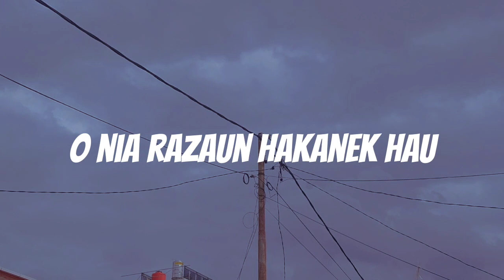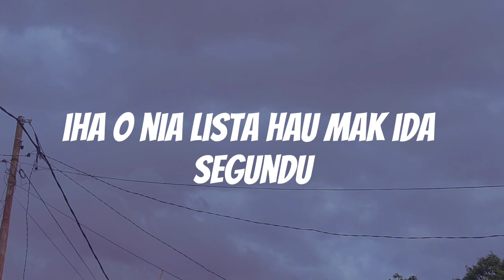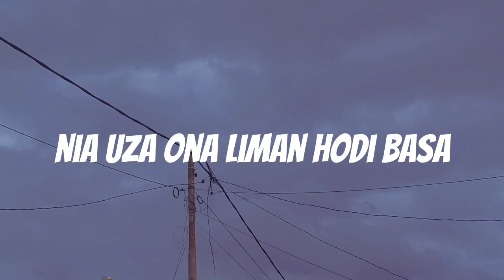Stinque - LAIHA DALAN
Stinque first song on the channel
atu bele hetan notifikasaun ba musica
tuir mai , one love from Aiteas.

Title : Laiha dalan
Performed : Stinque
Mixed - Mastered : Jange Griana
Recorded : TJ studio
Guitar vocal : Valenada
Video edited : Nilhex
Special thanks to : Lil zes

shout out to :

Slrt brosky &
➪All of the homies straigth from TJ studio
one love from Aiteas .